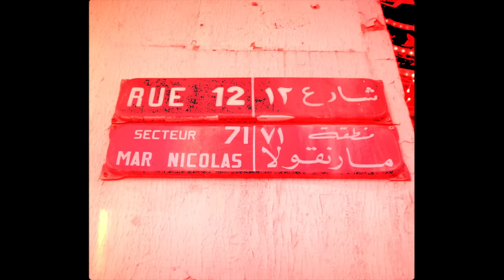JAMULE - Rooftop (prod. by Miksu & Macloud)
Das Video zu “ROOFTOP“ ist eine 1TAKE FILMS Produktion

Regie und Schnitt:
Adal Giorgis

Effekte / VFX / Compositing:
Deveroe

Kamera:
Adal Giorgis

Produktion:
Aguzo Giorgis

Grading:
Kevin Stemberger

Set Assistent
Niklas von Klitzing

Vielen Dank
Mary Jane Darmstadt
Amo